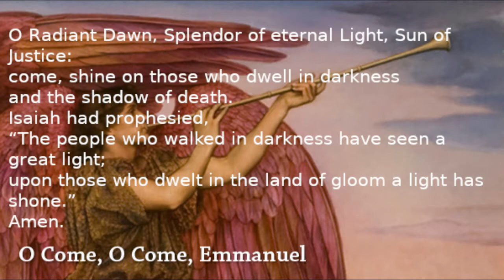2nd Sunday of Advent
Pastor Ken Schmidt